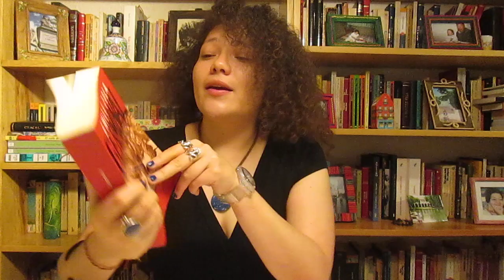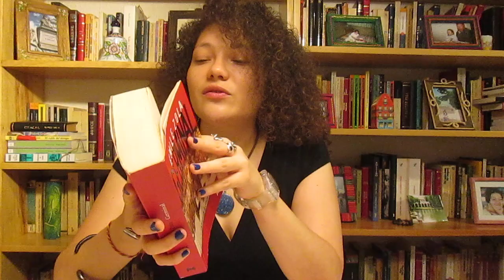Germinal Émile Zola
Una historia, que es mucho más que sólo denuncia